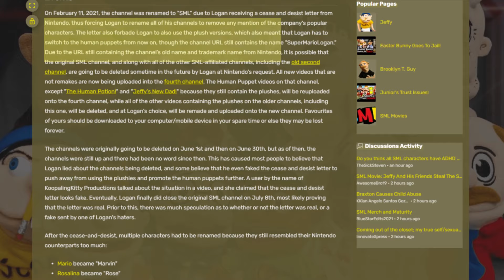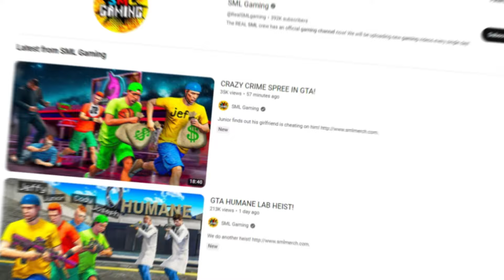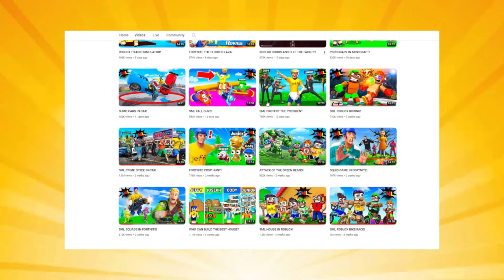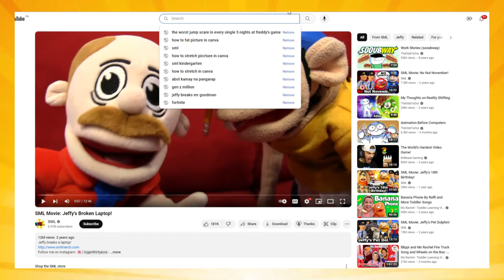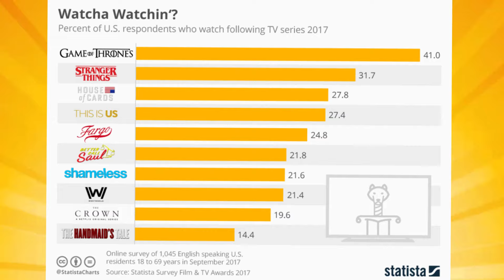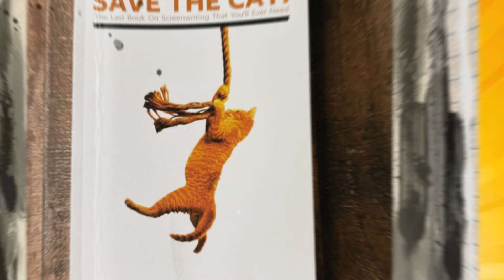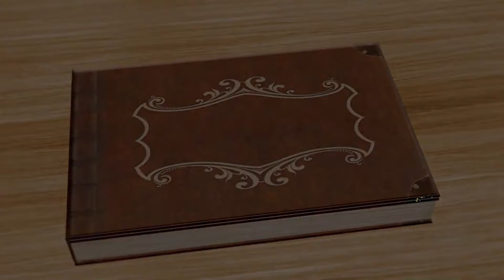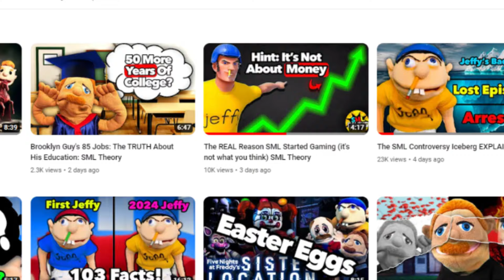The REAL Reason SML's Videos Aren't Hitting Anymore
As a fan of SML for over 10 years, I feel like recent videos lack the charm they once had, Here is my 5 step plan to save SML.

Logan if you watch this, this is not a hate video, this is a genuine video about ideas I think that could greatly help SML. You are free to use any of them.

THIS CHANNEL IS NOT ASSOCIATED WITH NINTENDO OR SML IN ANY WAY